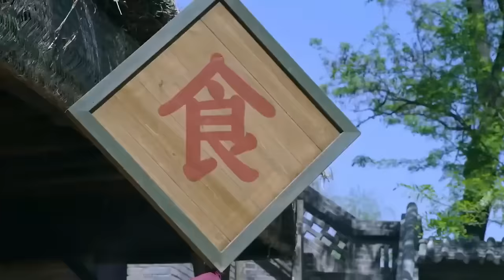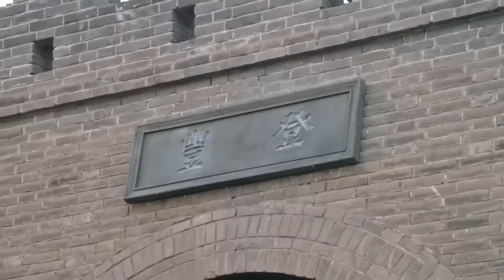MULTISUB《惜花吟月/ The Story of Hua Zhi》▶E 14💋热血少年背负血海深仇💐为求真相踏上江湖，面对国恨家仇艰难抉择🤳一步一步成为武林霸主🌹于非凡 许凯 赵丽颖《惜花芷》